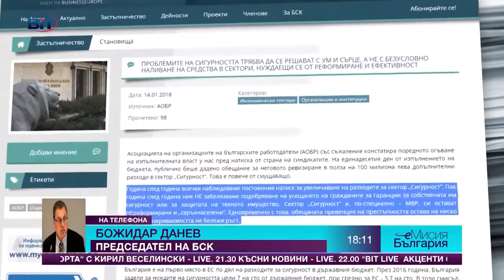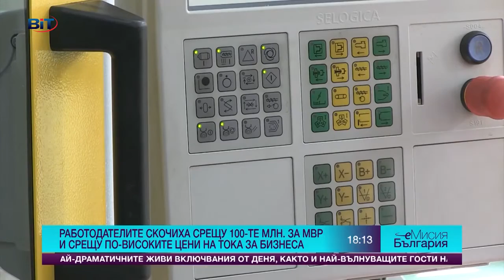Божидар Данев за полицейските заплати: Това не може да продължава!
BIT
100-те млн. лв. за полицаите, които премиерът Борисов еднолично реши да отпусне на старта на българското европредсетаделство, за да не протестират, предизвикаха недоволството на работодателите. Самият министър-председател още на 11 януари каза, че очаква такива реакции. Нека си припомним неговия коментар преди броени дни:

Снощи от Асоциацията на организациите на българските работодатели съобщиха, че “със съжаление констатират поредното огъване на изпълнителната власт у нас пред натиска от страна на синдикатите”. Според тях това решение е повече от смущаващо. Защо – коменира Божидар Данев, председател на БСК и на Асоциацията на работодателите.

„Първо, имаме една крайно нереформирана и неефективна система. Неотдавна пуснахме доклад, според който няма движение напред и няма никакво желание за промени. Същевременно с това непрекъснато се увеличава натиска към правителството, дори в този деликатен момент, за увеличаването на заплатите на тези хора. В края на краищата, нашето виждане е, че икономиката трябва да върви напред и тогава могат да се увеличават заплати. Да не говорим, че в страната ни няма сигурност. Не можем да приемем с лека ръка 100 млн. лв. да се извадят неясно откъде, за да могат да бъдат удовлетворени тези небалансирани искания на служителите на сигурността“, заяви Данев.

По думите му, премиерът Борисов няма да промени мнението си за тези пари, но може да помисли над реформата в системата на сигурността.

Той каза още, че бизнесът готви протест срещу предстоящото увеличение на тока. По думите на Данев, ще бъде поискана среща с премиера, както и реформа в сектора на енергетиката.